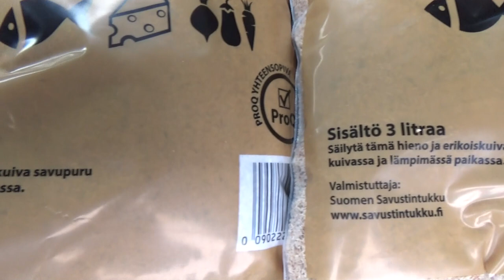Tänään Se Alkaa! Paljon Bonareita Ja Tonneja!